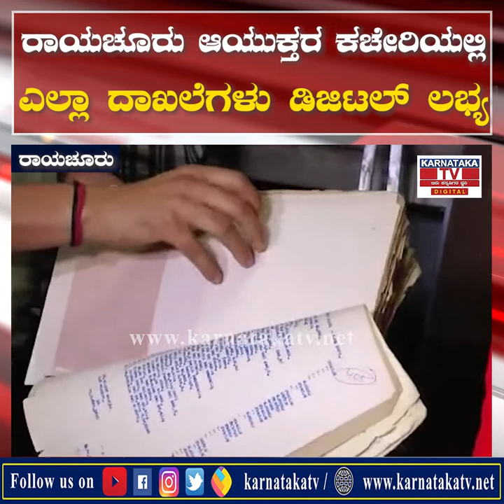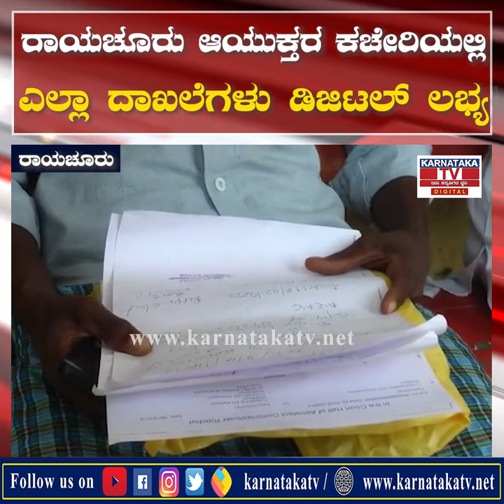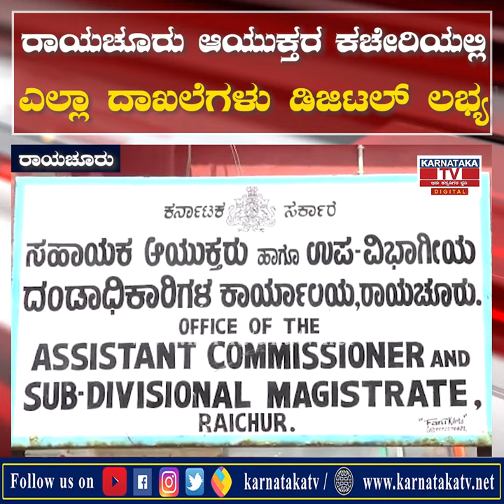Raichur ಆಯುಕ್ತರ ಕಚೇರಿಯಲ್ಲಿ ಎಲ್ಲಾ ದಾಖಲೆಗಳು ಡಿಜಿಟಲ್ ಲಭ್ಯ | Karnataka TV News